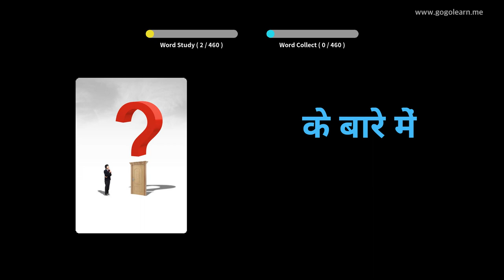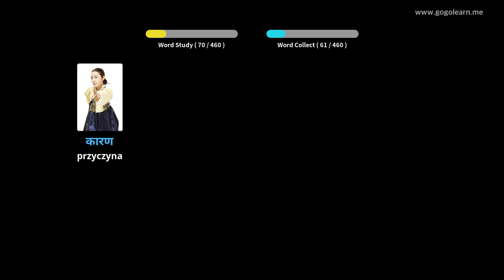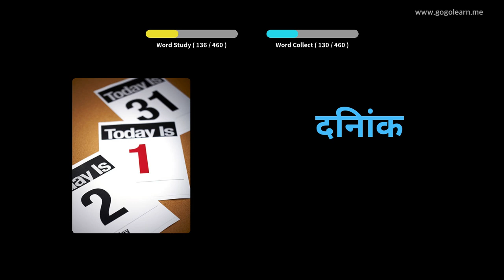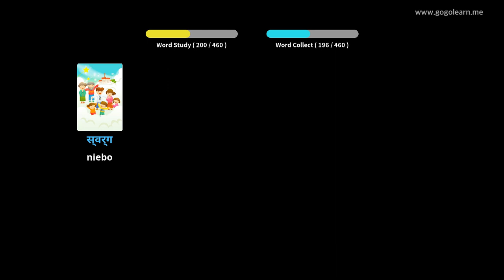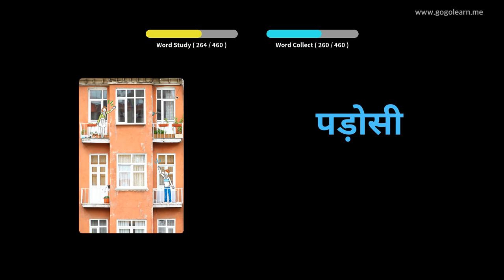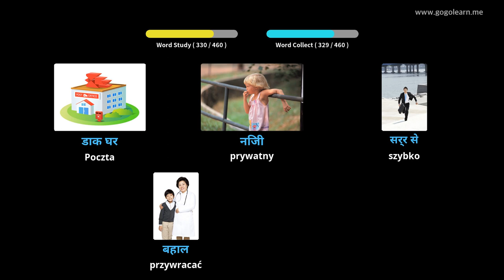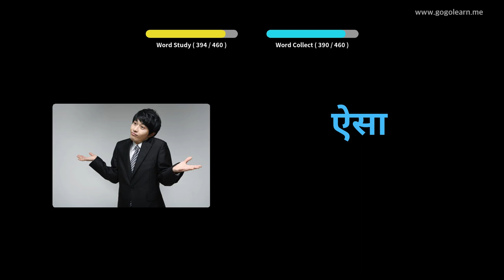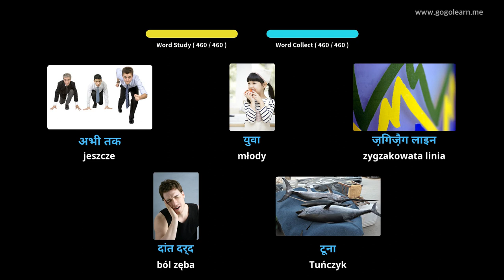Dowiedz Się Hindi Poprzez Zdjęcia |Słownictwo Hindi Szkoła Podstawowa | Golearn